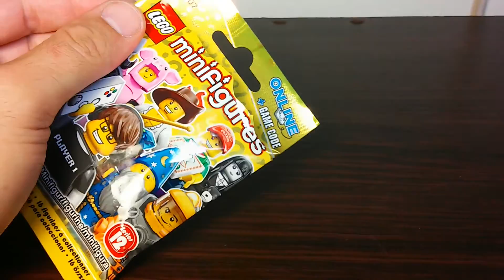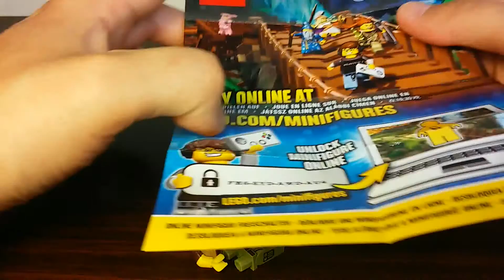LEGO Minifigures Seria 12 - Mój prywatny ranking + Dino Tracker unboxing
Mój prywatny ranking minifigurek serii 12 od LEGO. Jako bonus zamieściłem tu także unboxing saszetki którą dostałem od Tomka z kanału "Patrzaj To".
  Zapraszam do dyskusji w sekcji komentarzy i pozdrawiam.